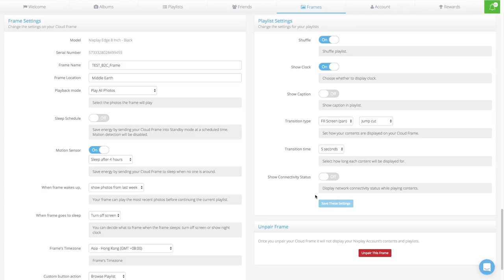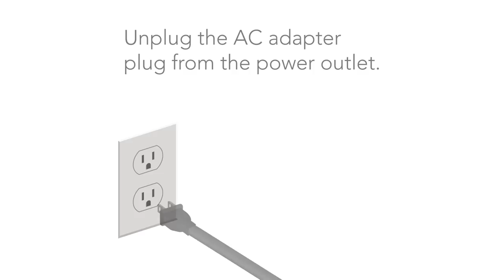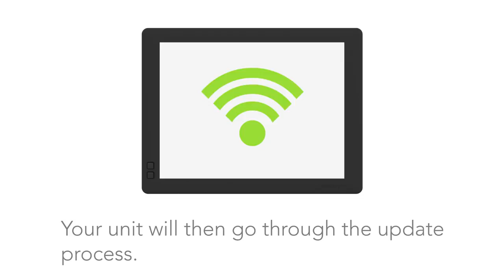How to perform a factory re-set on a Nixplay Seed Frame